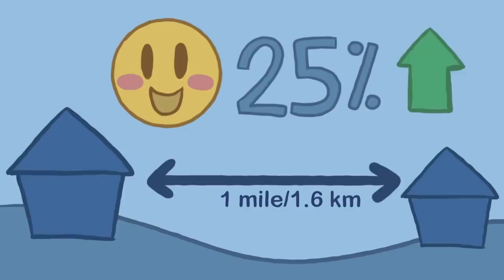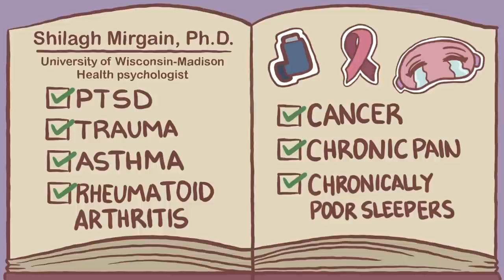5 Life Changing Habits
Enroll into Yale University course on increasing your happiness back up by Science (LIMITED TIME) Thank you for Coursera x Yale for sponsoring this video. Sponsored videos help us fund more free and accessible content for our viewers!

In this video, we'll discuss a few practical habits and ways to improve your lifestyle. The points and habits mentioned in this video are all backed up by studies. If you're looking for new habits to add to your routine to improve your overall life and well-being, this video is for you.

Script Editor & Manager: Kelly Soong

References:
Cuypers, K., Krokstad, S., Holmen, T. L., Skjei Knudtsen, M., Bygren, L. O., & Holmen, J. (2012). Patterns of receptive and creative cultural activities and their association with perceived health, anxiety, depression and satisfaction with life among adults: the HUNT study, Norway. Journal of epidemiology and community health, 66(8), 698–703.
Mirgain, S. (2016). The Benefits of Journaling. UW Health.
Roberts, B. W., Luo, J., Briley, D. A., Chow, P. I., Su, R., & Hill, P. L. (2017). A systematic review of personality trait change through intervention. Psychological Bulletin, 143(2), 117–141.
Kross, E., Verduyn, P., Demiralp, E., Park, J., Lee, D., Lin, N., . . . Ybarra, O. (2013). Facebook use predicts declines in subjective well-being in young adults.
Gudde, H. B., Griffiths, D., & Coventry, K. R. (2018). The (Spatial) Memory Game: Testing the Relationship Between Spatial Language, Object Knowledge, and Spatial Cognition. Journal of visualized experiments : JoVE, (132), 56495.
Talamini, F., Carretti, B., & Grassi, M. (2016, December 1). The Working Memory of Musicians and Nonmusicians. University of California Press. online.ucpress.edu/mp/article-abstract/34/2/183/62778/The-Working-Memory-of-Musicians-and-Nonmusicians?redirectedFrom=fulltext